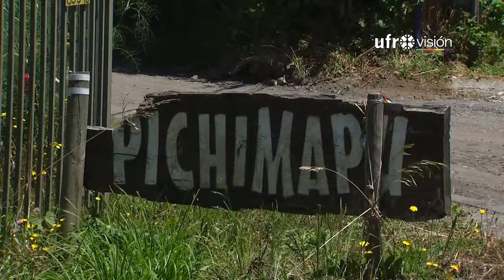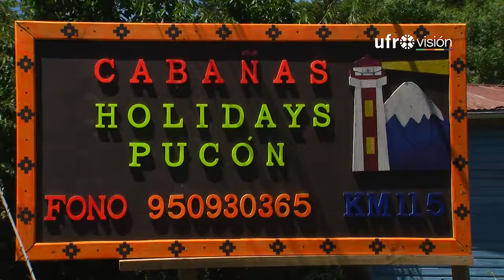Baja frecuencia de turistas en zona lacustre mantienen preocupados a empresarios | UFROVISIÓN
Empresarios turísticos de la zona lacustre, aseguran que este verano existe una disminución en la llegada de turistas a la zona. La quincena a mediados de semana jugó en contra al gremio. A lo anterior, aseguran que la oferta de alojamiento por plataformas digitales les ha afectado, por ello trabajan en una ordenanza local.